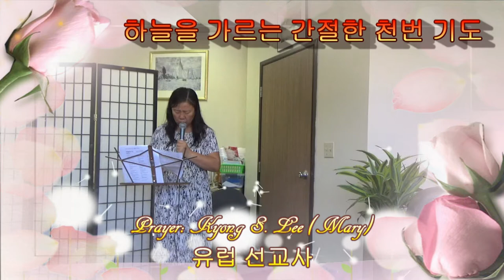8-30-2020 PRAYER BY KYONG S. LEE (MARY) EUROPEAN MISSIONARY - BURNT OFFERING [KOREAN AND ENGLISH]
ENGLISH PRAYER BY KYONG S. LEE (MARY)/EUROPEAN MISSIONARY
DESIGN BY KYONG S. LEE (MARY)
PRODUCTION BY KMM [KWANG MYUNG MISSION]

(( 건축 기금 마련 위한 찬양 컨서트 ))(( Praise Concert for Building Fund Raising)) The Holy Castle- 매주일 11시 예배때 (시작전) 에 있습니다.  It is at 11 o'clock every Sunday. (before the start Worship).

3절...내가 들으니 보좌에서 큰 음성이 나서 가로되 보라 하나님의 장막이 사람들과 함께 있으매 하나님이 저희와 함께 거하시리니 저희는 하나님의 백성이 되고 하나님은 친히 저희와 함께 계셔서 And I heard a loud voice from the throne saying, "Now the dwelling of God is with men, and he will live with them. They will be his people, and God himself will be with them and be their God.

4절...모든 눈물을 그 눈에서 씻기시매 다시 사망이 없고 애통하는 것이나 곡하는 것이나 아픈 것이 다시 있지 아니하리니 처음 것들이 다 지나갔음이러라  He will wipe every tear from their eyes. There will be no more death or mourning or crying or pain, for the old order of things has passed away."

8절...그러나 두려워하는 자들과 믿지 아니하는 자들과 흉악한 자들과 살인자들과 음행하는 자들과 점술가들과 우상 숭배자들과 거짓말하는 모든 자들은 불과 유황으로 타는 못에 던져지리니 이것이 둘째 사망이라  But the cowardly, the unbelieving, the vile, the murderers, the sexually immoral, those who practice magic arts, the idolaters and all liars--their place will be in the fiery lake of burning sulfur. This is the second death."

◈ GRADUATE THE INTERNATIONAL PACIFIC UNIVERSITY SCHOOL OF LAW, CA, USA  법과 대학 법무사 과정 졸업

3층 높이의 건물이며, 3층에는 하나님께서 친히 거하실 장소 (거룩한 성전) 이됩니다.  It is a three-story building, and on the third floor, it becomes a place where God Himself dwells (The Holy Castle).

응모 자격은 건축 헌금을 신청 해주시면 됩니다. (최소. $1 million 이상 이어야 합니다.)  You can apply for a building donation. (Fund) (Must be at least $1 million.)  허락하신 다면 12가지 보석으로 기초 12ft 를 하고 싶다 If allowed, built a 12ft base foundation with 12 gemstones (precious jewel).